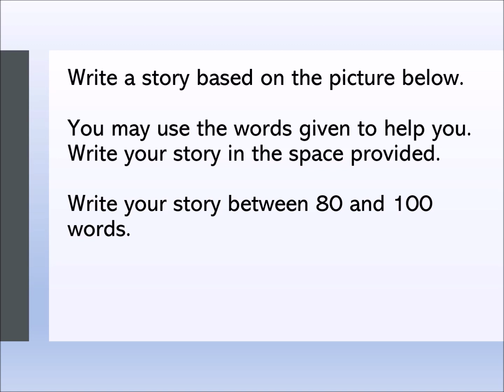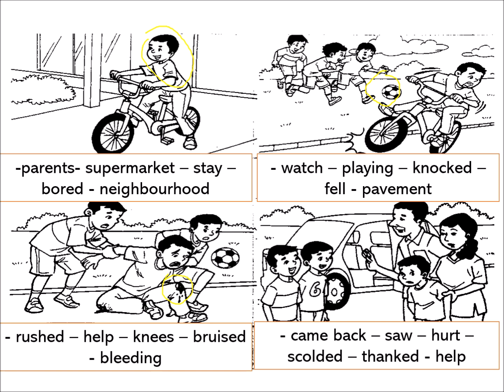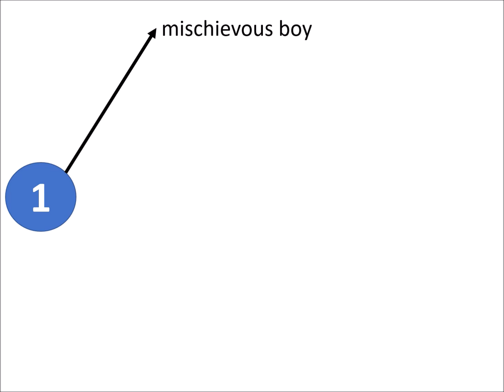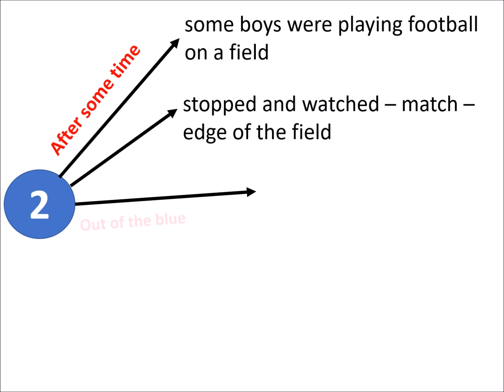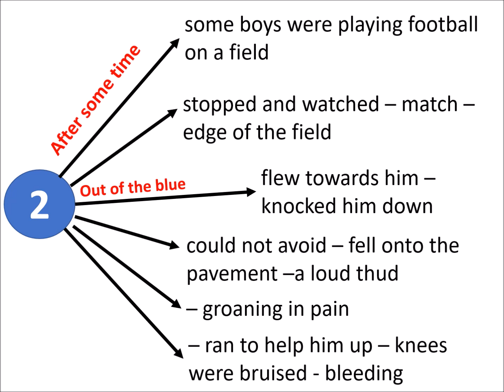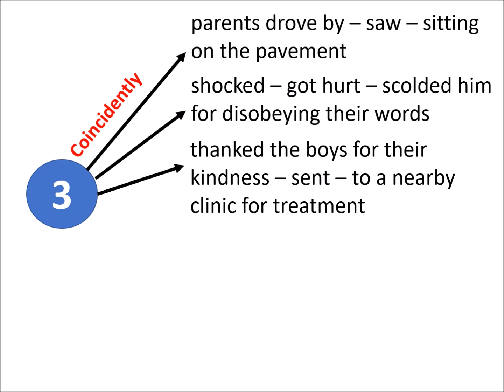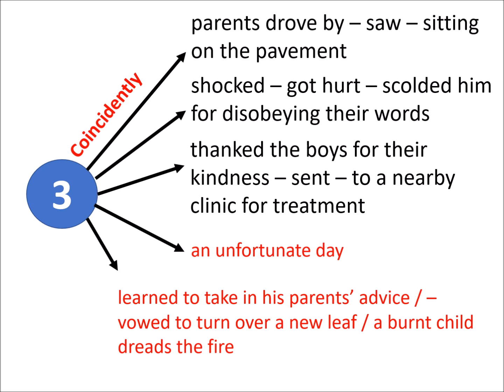Essay: A Mischievous Boy Who Ignored His Parents' Advice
This video guides you to write an essay about a mischievous boy who ignored his parents' advice.